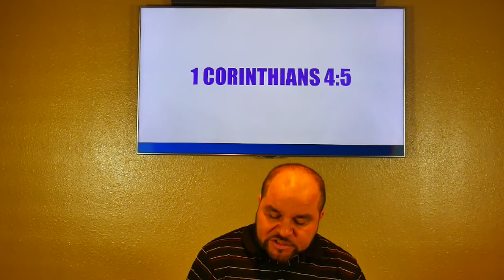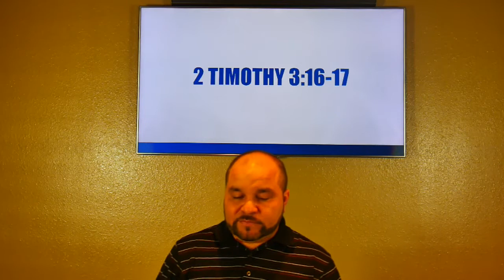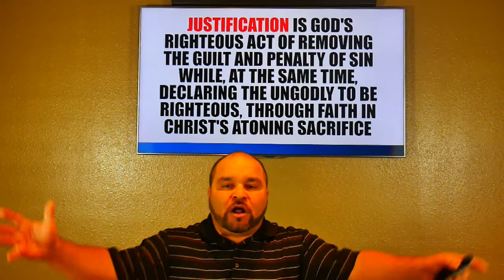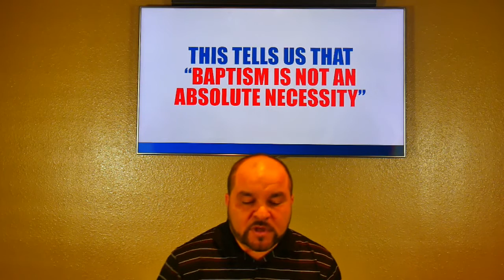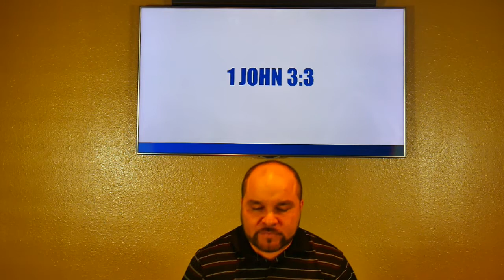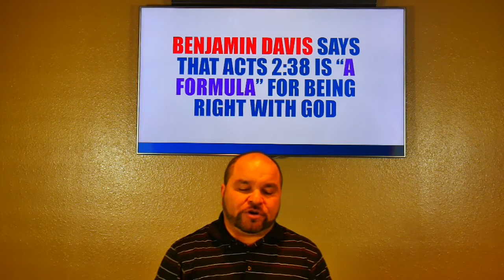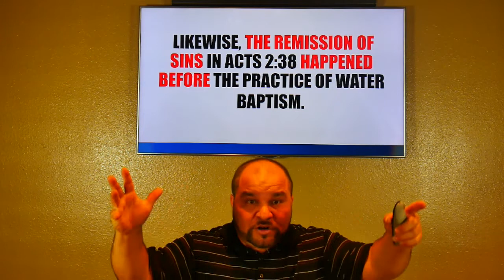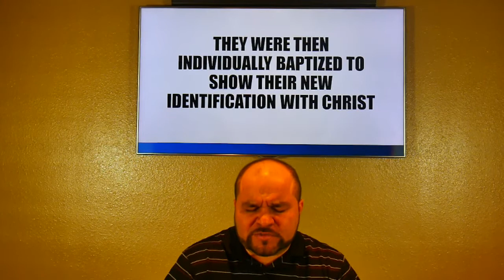EXPOSING THE FALSE TEACHINGS OF THE UNITED PENTECOSTAL CHURCHES (PART 6)